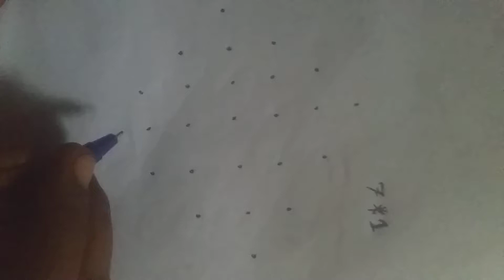April 15, 2021